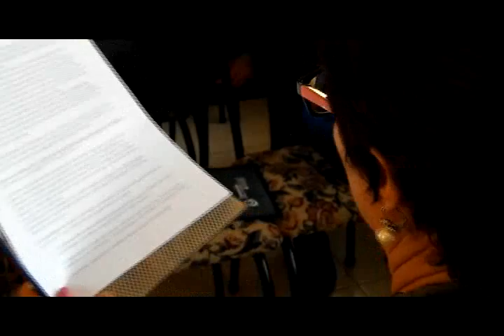Hórmigo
Ciento cincuenta y siete años hace que se realizó la primera edición del periódico El Hórmigo, diario que se convirtió en el iniciador de la prensa en Las Tunas. Hoy su legado se hace presente al celebrarse el evento que lleva su nombre. En esta ocasión el debate se acercó a la música como identidad cultural, la crónica audiovisual, el lenguaje y la realización de sonido en la radio así como el documental en la televisión.